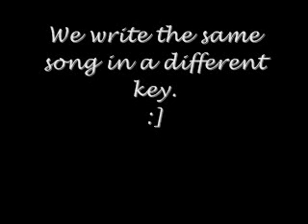Picture Perfect .3.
hey guys! so here is the third picture perfect :] and sorry if the video comes up but not the stuff in the descrition box.

During gym I had manged to make a basket but my next shot rebounded off of the hoop and right into my forhead. I could tell people were laughing and I had to admitt that it was pretty funny.

After I finished getting dressed i checked my schedule; I head fourth period Science. I met up with Selena and Demi outside of the locker room and asked what they had and at the same time they said, "Science."

I smiled happily, "Me too. Now where is it?"

Demi said as we started to walk across the school to fourth period. They started to fill me in on the usual day around here and before we walked into the classroom they asked me if I wanted to hang out with them after school. I was excited that I didn't end up having a bad day.

It was 2:30 and i was at my locker. Finally the school day was over! I dailed my moms number and pressed the green phone. It only took her a few rings before she picked up, "Hey honey."

"Hey mom. I'm going to hang out with a couple of my friends so i won't be home for a while." I told her quickly. I just wanted to hang up the phone.

"Okay. Bye honey." She said and then hung up. I pressed the little red phone before closing my phone and meeting up with Demi and Selena at there lockers. Luckily theirs was right next to each other.

"Hey guys." I said walking up to them, "So what are we going to do?"

"We're going to go to the movies and meet up with some of our friends that go to the public school and Stone." Selena answered, pulling her back pack out of her locker and swinging it over her shoulder. "Demi hurry up. Nick is probably out front."

Hmm. i wonder who Nick is. We walked out of the door and they started to head towards a black hummer. I've never been in a hummer before.

"Hey Nick," Selena said, getting into the back seat, "We brought along a new girl."

I followed in after Demi, "Hey, I'm Nick." He introduced himself, reaching his hand back for me to shake, I shook it quickly and said, "I'm Miley."

"Never heard that name before." He said smiling as he pulled out of the parking lot, "Okay so were going to see The Hangover. Hope you haven't seen that movie before."

"Nope. Not yet but i looks hilarous." Just thinking of the commerical made me laugh.

"Good. Because seeing a movie more than once kind of sucks." He said. I had to agree. It was kind of boring to sit through the same thing over and over again. I could only do that with very few movies.

"Wait until you meet everyone else. You'll love them." Selena smiled down the row at me, "They are very interesting people."